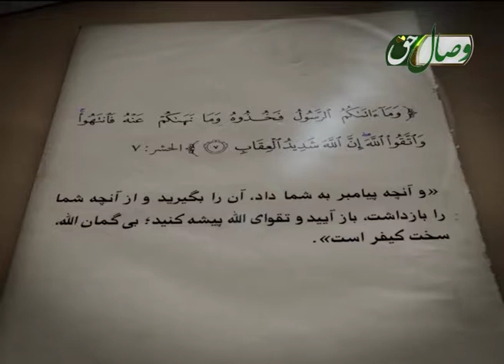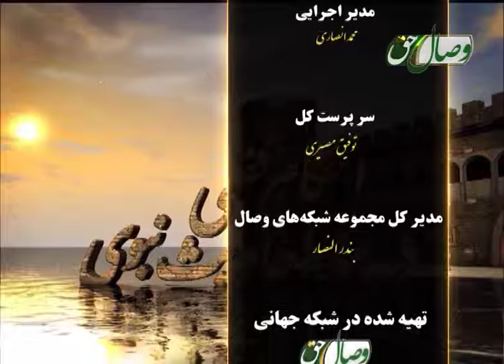فضایل و برتری های روزه - ФАЗИЛАТҲО ВА БАРТАРИҲОИ РУЗА